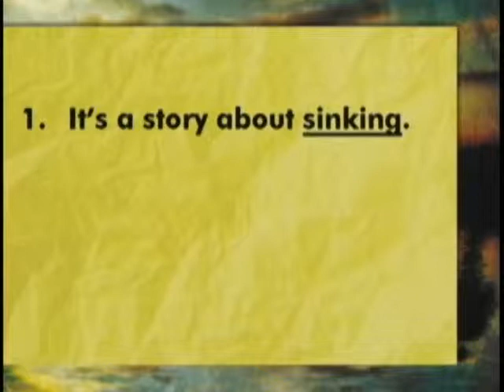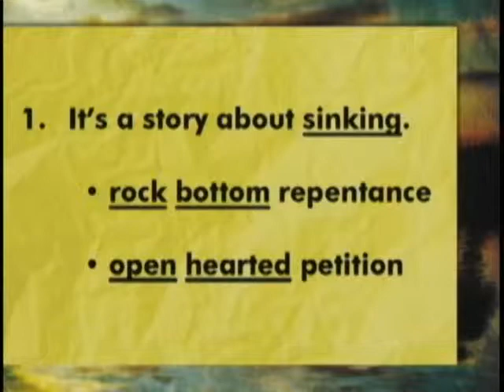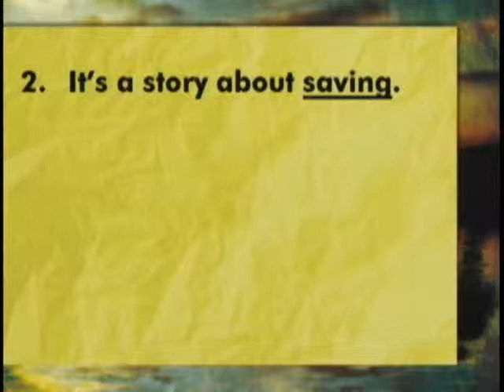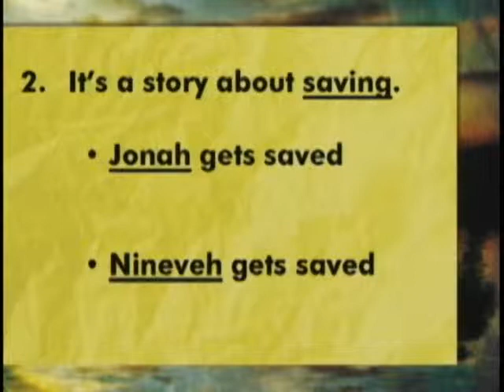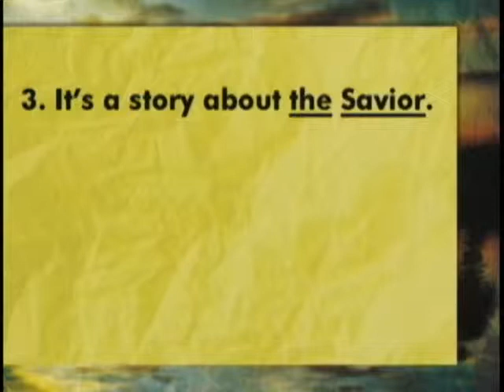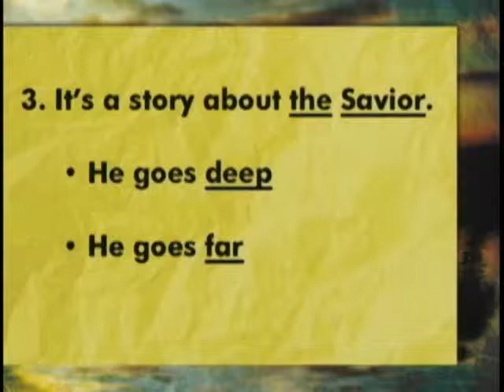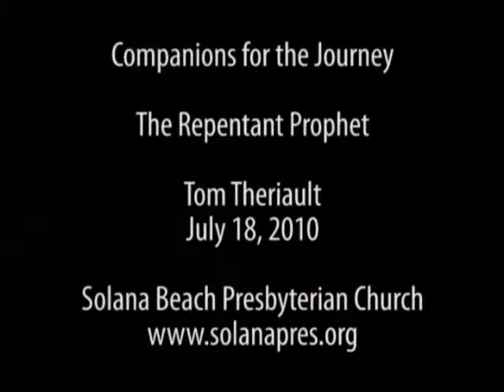Companions For The Journey - The Repentant Prophet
Referencing Jonah 2-3, Tom Theriault continues our study in Companions for the Journey. This week's message, The Repentant Prophet.